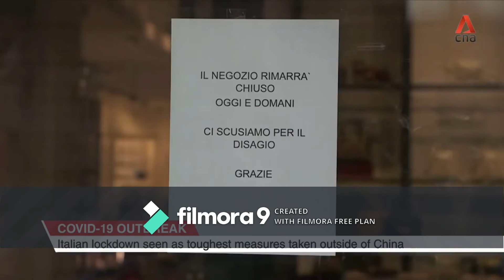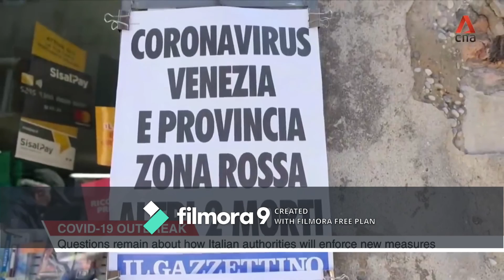COVID-19 Update 16M people affected due to lock down in Northern Italy